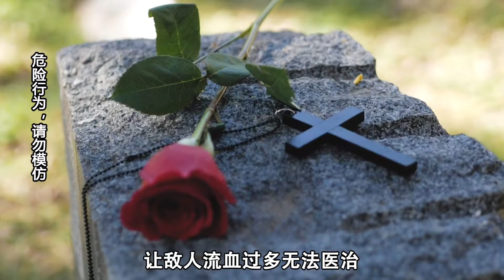被列为禁品的致命近战武器，个个杀伤力极强，好几个居然产自我国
科伦比爪刀
爪刀是一种手持式弯刀，制作灵感来于老虎的爪子。
它在原产地东南亚被当做一种农耕工具，使用依靠手肘翻动就能做出各种复杂动作，非常适合在自卫时给敌人带来致命一击。